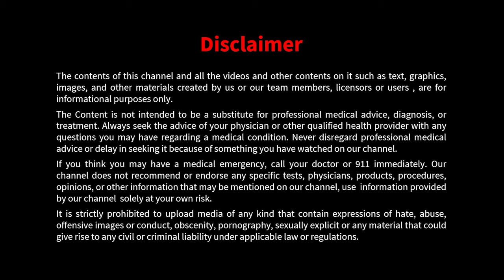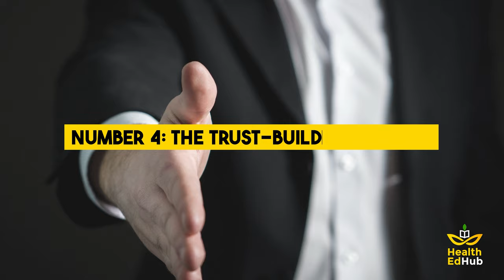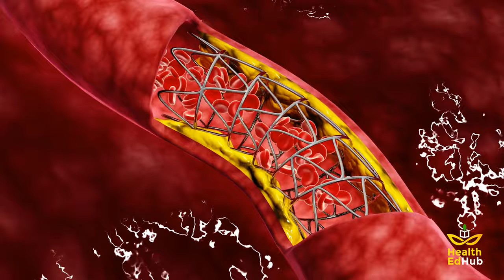10 Ways To Make People Like You MORE : ( Must Watch...!)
10 Ways To Make People Like You MORE : ( Must Watch...!)

Today, we're diving deep into the realm of subconscious behaviors – those hidden tricks that can make people like you without them even realizing it. These 10 psychological secrets will not only boost your social skills but also help you navigate through various aspects of life. So, grab a notebook, because you'll want to remember these!

✍️ Summary:
LAST PARAGRAPH

10 SUBCONSCIOUS BEHAVIOURS THAT MAKE PEOPLE LIKE YOU:

1. The Power of Eye Contact.
2. The Favor Effect.
3. The Power of Silence.
4. The Trust-Building Gesture.
5. The Nodding Technique.
6. The Zeigarnik Effect.
7. Chewing Gum for Focus.
8. People's Feet Reveal Their Interest.
9. Remembering Names.
10. Show Excitement.